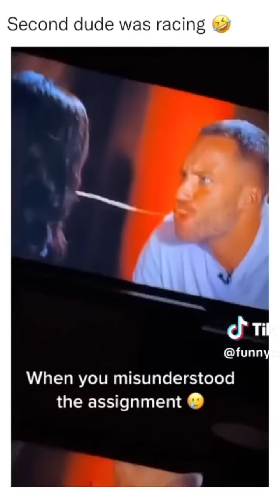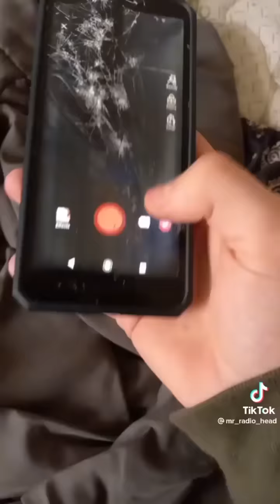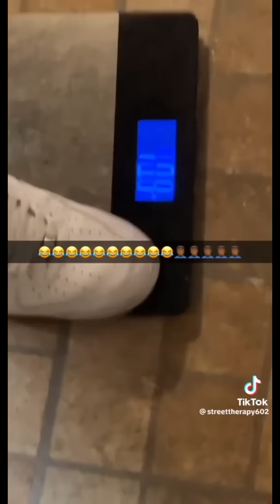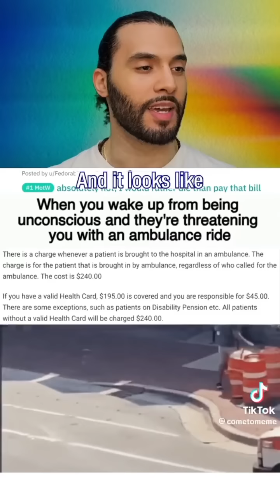Tiktoks NASA warned the Internet will shut down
Who doesn't miss Vines? Luckily Tiktok has some hidden gems guaranteed to bring back some of that energy. Best part is, you don't have to go digging through Tiktok to find it.

Funniest Tiktok compilations brought to you for your convenience.

Tiktoks for you | TikTok Vines Memes Funny Comedy Prank Cringe Vibes | TikTok Compilation

tiktoks
tiktoks for you
tiktok for you
tik tok for you

tiktoks vines
tiktok vines
tik tok vines
vines tiktok
vines tik tok
vines tiktoks

tiktoks memes
tiktok memes
tik tok memes
memes tiktok
memes tik tok
memes tiktoks

tiktoks funny
tiktok funny
tik tok funny
funny tiktok
funny tiktoks

tiktoks comedy
tiktok comedy
tik tok comedy
comedy tiktok
comedy tiktoks

tiktoks prank
tiktok prank
tik tok prank
prank tiktok
prank tik tok
prank tiktoks

tiktoks cringe
tiktok cringe
tik tok cringe
cringe tiktok
cringe tiktoks
cringe tik tok

tiktoks vibes
tiktok vibes
tik tok vibes
vibes tiktok
vibes tik tok
vibes tiktoks

tiktoks compilation
tiktok compilation
tik tok compilation
compilation tiktok
compilation tik tok
compilation tiktoks
tiktoks compilations
tiktok compilations
tik tok compilations
compilations tiktok
compilations tik tok
compilations tiktoks

tiktoks laugh
tiktok laugh
tik tok laugh
laugh tiktok
laugh tik tok
laugh tiktoks